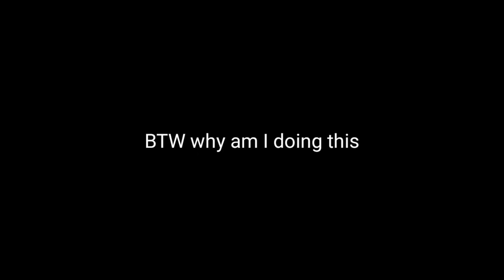Ryanair Style Flight In TFS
Today's Secret Video: Ryanair Style Flight In TFS

Swiss001 Flight Sim Setup:
*Yoke & Throttle
*Rudder Panels

(My store blew up XD)

PC:
15" MacBookPro Touchbar (highest specs)
Processor: 3,1 GHz Intel Core i7
Ram: 16 GB 2133 MHz LPDDR3
GPU: Intel HD Graphics 630 1536 MB + Radeon Pro 560
SSD: 1tb

©Korea001 2019